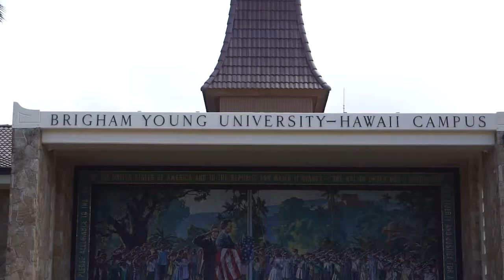Experience the World at BYU - Hawaii: Documentary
A documentary about the students at BYU - Hawaii and their experiences with diverse cultures there.